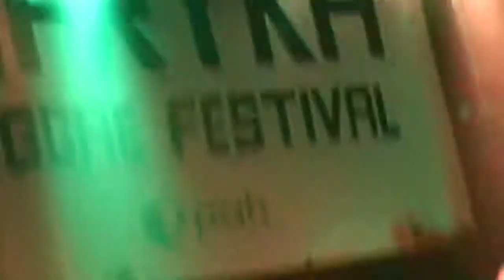TABU Jak dobrze Cię widzieć 25 Afryka Reggae Festiwal 2015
Toruń Od nowa Afryka Reggae Festiwal 2015